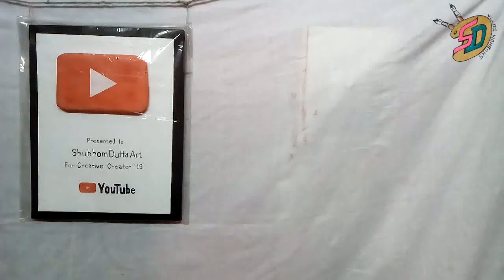ছবি আঁকার জন্য কোন পেনসিল Best ??? best pencil for outline drawing //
Friends onekei ask korechilo outline er jonno ami kon pencil use kori ar kano erom use korte hoy to ajker video on this concept

Pls video dakhar somay media volume high kore dakho Or head phone use kore dakho ete clear sound sunte parbe. Because ami mick use kori na to 😭

If you like my drawing then pls give one like to encourage me for more drawing uploads
Daily one video posted, many tutorial only for you ❤

best material for drawing
best pencil for drawing
pencil for outline drawing
draw outline
shubhom dutta art
basic material for drawing
drawing material for beginners
drawing for beginners
which pencil use for drawing
pencil
drawing
easy to draw
outline
beginners